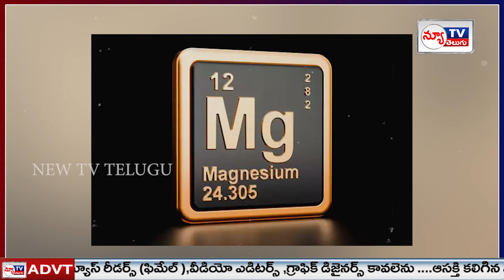శరీరంలో మెగ్నీషియం లోపం ఉంటే...ఇన్ని సమస్యల...??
Watch